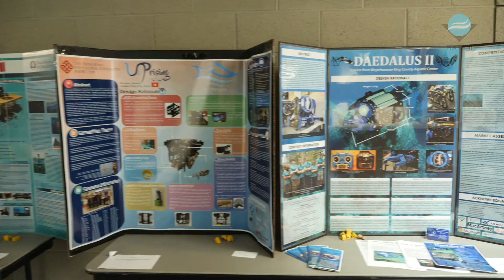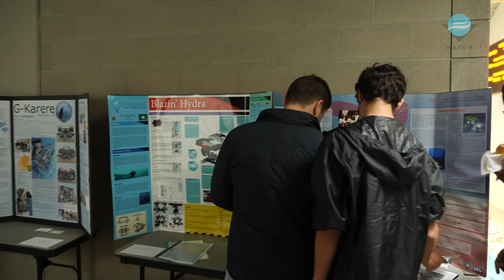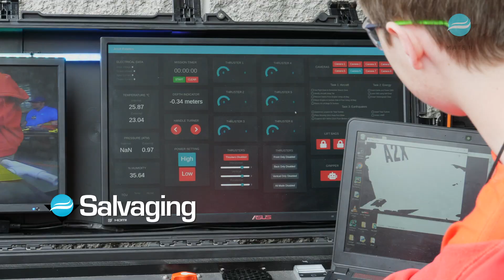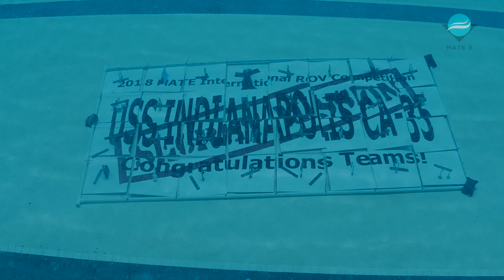2018 MATE International ROV Competition